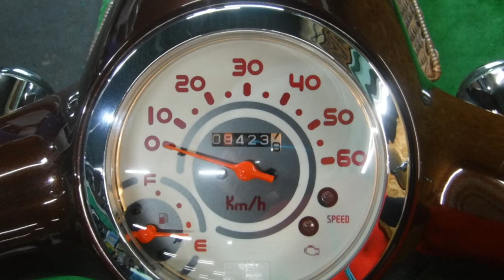ジョルノ スクーター 2011年 中古車 バイクショップ名:アウトレットバイク大阪